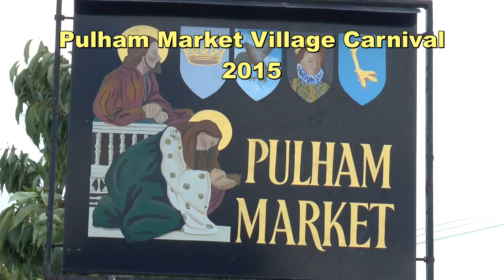Pulham Market Village Carnival 2015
A brief glimpse of English village life in the 44th Pulham Market Carnival filmed in 2015. Pulham Market is a tiny village on the outskirts of Norfolk. It has a population of only around 1500 people and is full of thatch cottages and farmland.